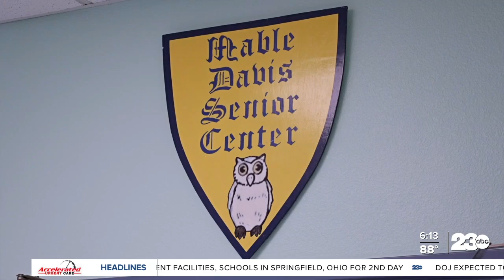Chavez returns, running for California City council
Socorro Chavez, a former city clerk, is running for council in California City.